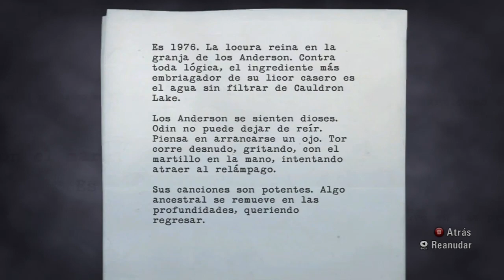ÉPICO ALAN WAKE | LA GRANJA DE LOS ANDERSON | PARTE 17 "LA VERDAD"